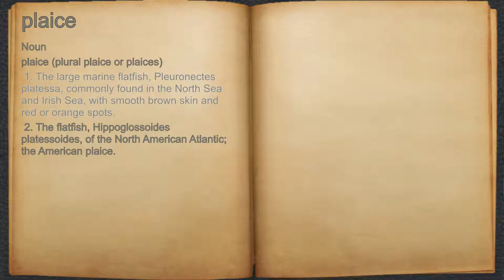What does plaice mean?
A spoken definition of plaice.

Intro Sound:
Typewriter - Tamskp